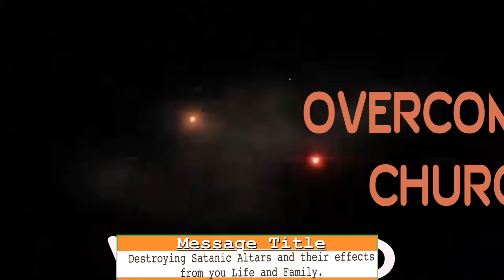Breaking Satanic Altars and their effects, And Raising an Altar of Sacrifice to God.